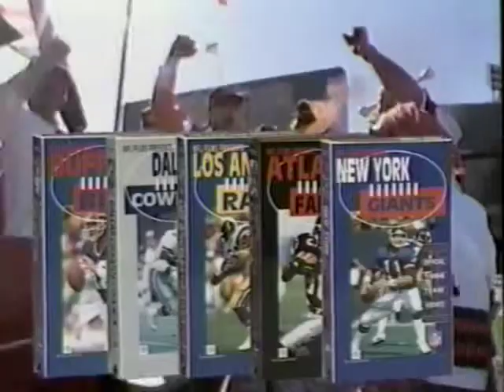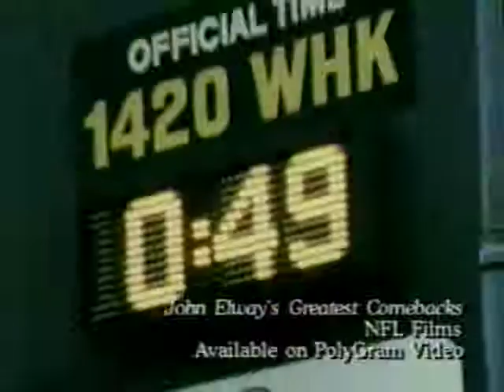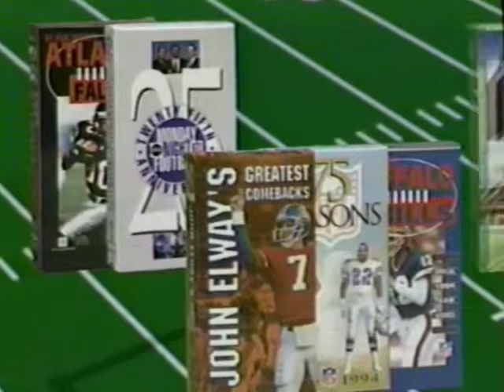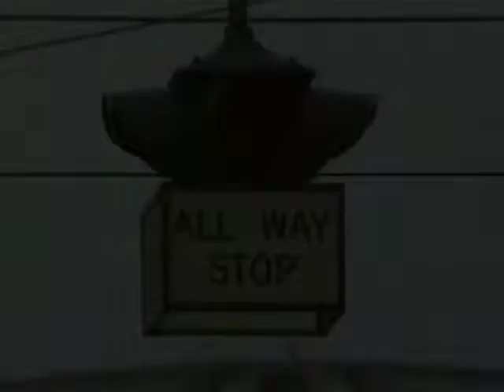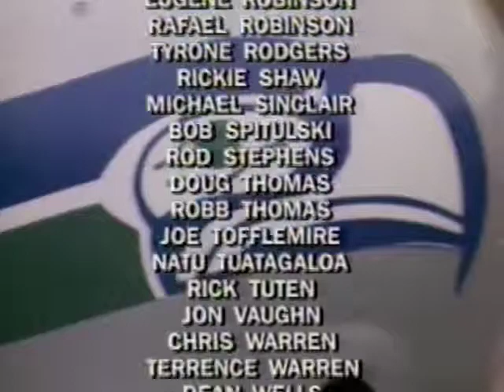1993 Seattle Seahawks Season Review